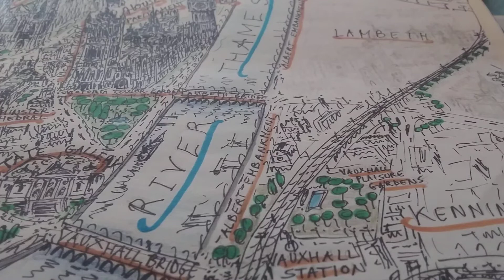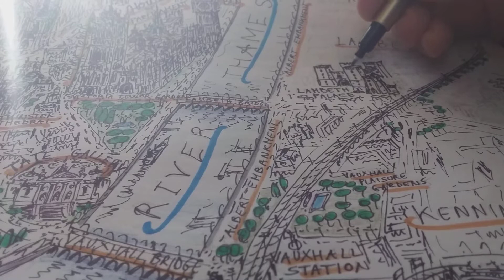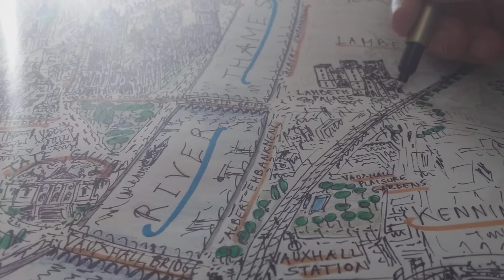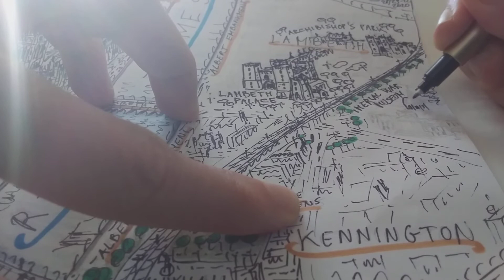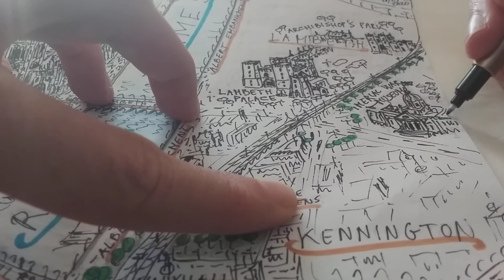Le città visibili: London 10 Lambeth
Disegno a volo d'uccello sulle note di The year of the cat di Al Stewart